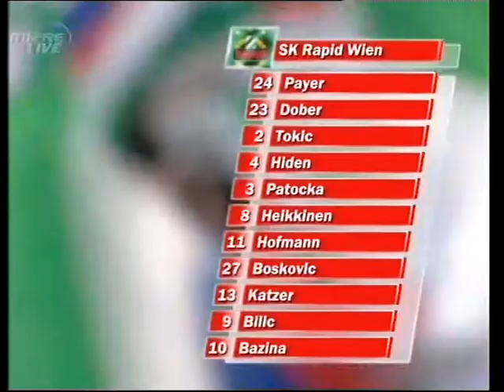3. Runde Altach - Rapid Wien 0:1 (0:0) 1. 8. 2007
Cashpoint-Arena, 7.100 Zuschauer, Schiedsrichter Prammer
 Tor: 0:1 (61.) Bazina(Elfmeter)
 ALTACH: Michl - Bolter, Carreno (56. Gramann), Chinchilla, Kling - Schmid, Guem (75. Jagne),Kirchler, Schoppitsch - Hutwelker (46. B. Winkler) - Mattle
 RAPID: Payer - Dober, Hiden, Tokic, Patocka- Hofmann (95. Sara), Heikkinen, Boskovic, Katzer - Bazina (80. Korkmaz), Bilic (57. Hoffer)
 Gelb:Bolter, Guem, Schoppitsch, Schmid; Katzer, Bilic